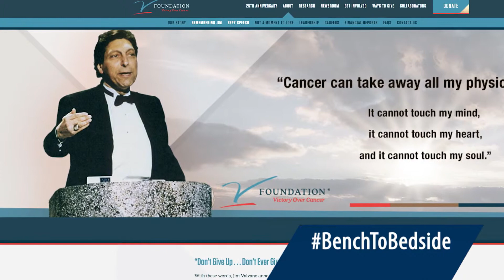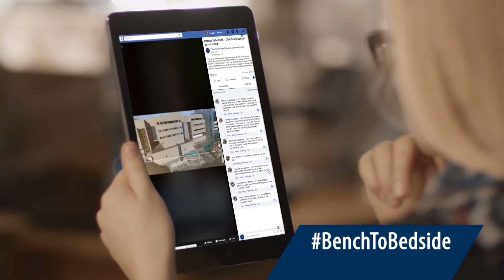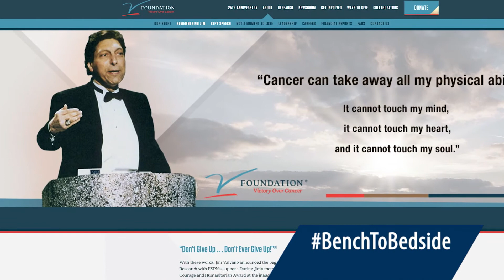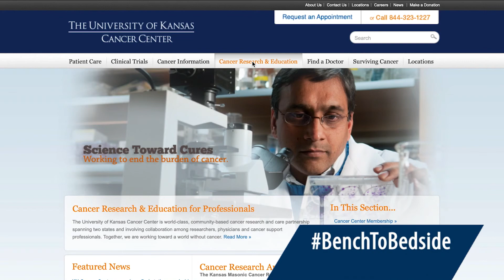BenchToBedside: Research Update: V Foundation Grant Recipients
Researchers Mary Markiewicz, PhD, and Guoqin Yu, PhD. Each researcher is a recipient of the V Foundation Early Career Investigator Award, a matching grant from The V Foundation for Cancer Research and The Kansas City Chiefs.